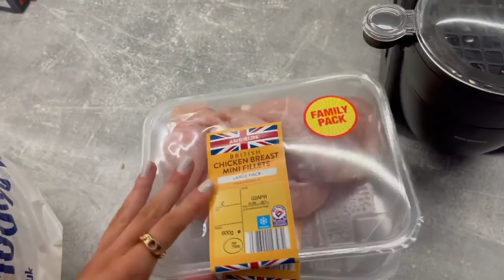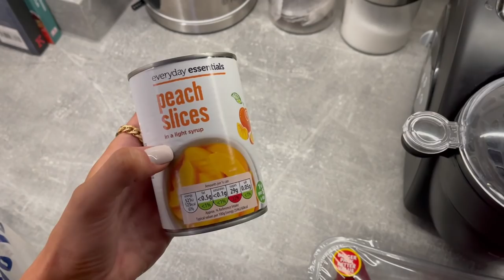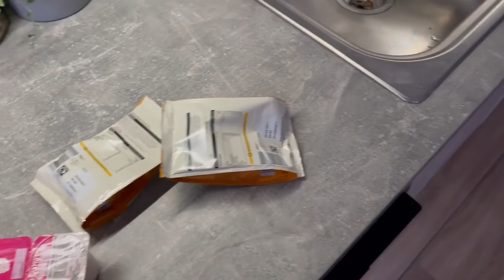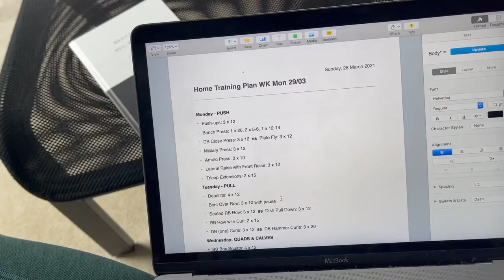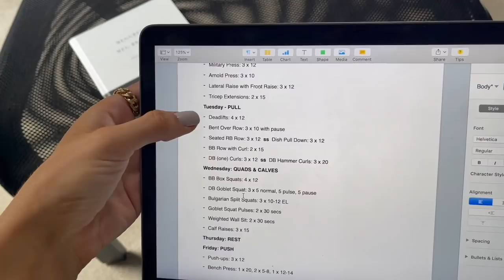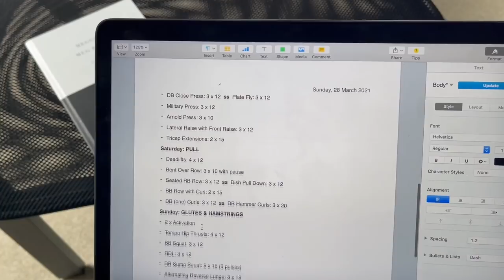GETTING BACK ON TRACK | TIPS, FOOD SHOP, MEAL PREP, WORKOUT PLAN | Meg Branch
Hi Everyone! A little while since I last posted a video but I am back with a vlog taking you through exactly how I put myself back on track after a few days of not looking after myself and my body how I should be.

I hope these tips and this video helps at least one person find their mojo and in keeping the interests of their best self in mind! Lets do this together x